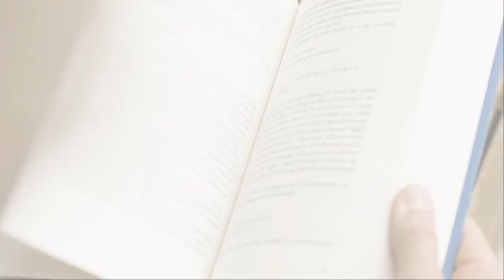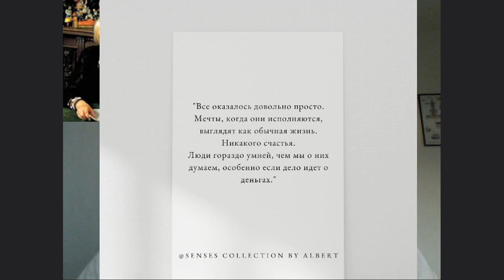26.05.2023 Людмила Петрушевская о мечтах и людях. Коллекция смыслов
Смыслы в лицах. Людмила Петрушевская - прозаик и поэтесса, драматург, сценарист, переводчица, исполнительница разных музыкальных направлений.